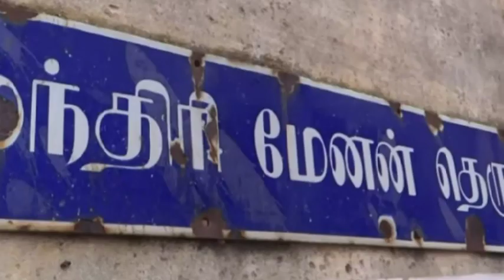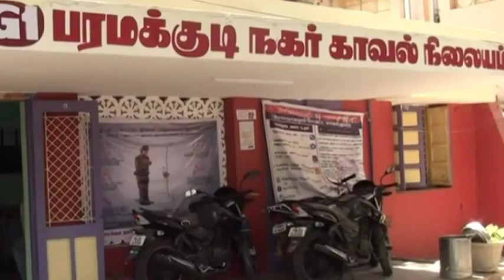பரமக்குடி மந்திரி மேனன் தெருவை சேர்ந்த சுகன்யா செய்ததை பாருங்க | Ramanathapuram Paramakudi